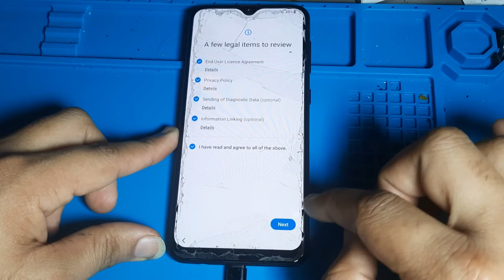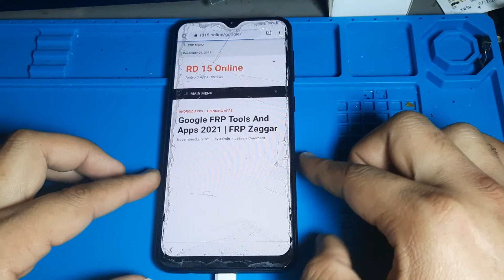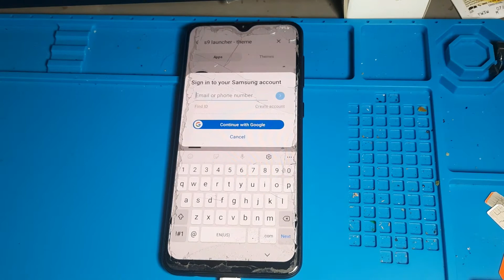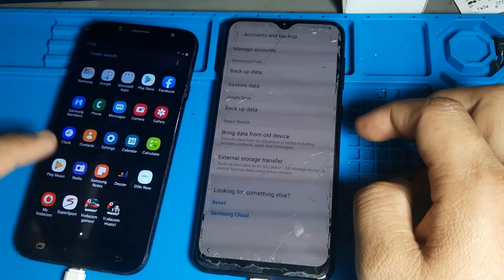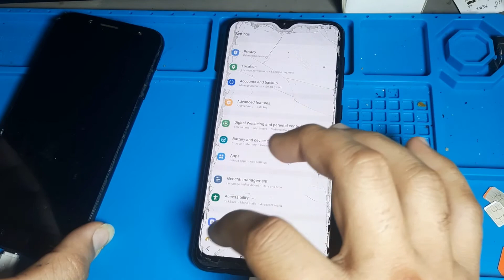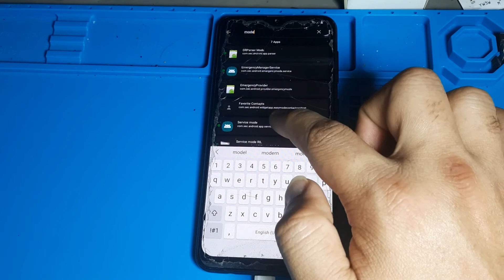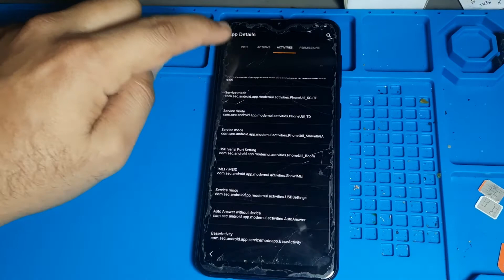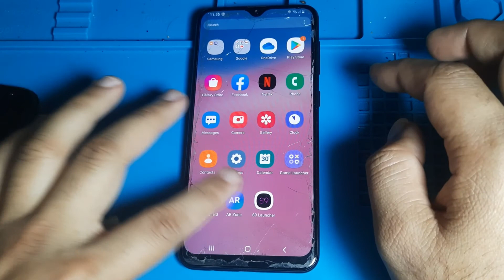All Samsung Frp Bypass 2022 Google Account Lock Android 11 12 Latest Method 2022 By Ali GSM FRP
Hi "

I'm shahzaib Ali welcome to our chanel Ali GSM FRP

Bypass | Android 8, 9, 10, 11, | A, M, S, N, G, Series Frp By Ali GSM FRP

Android 12
Android 11
Android 10
Android 9